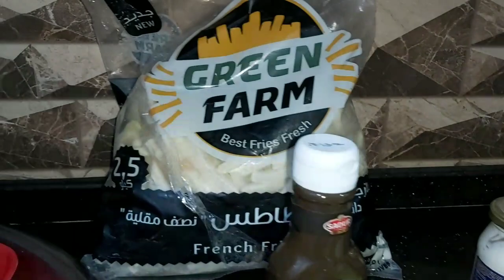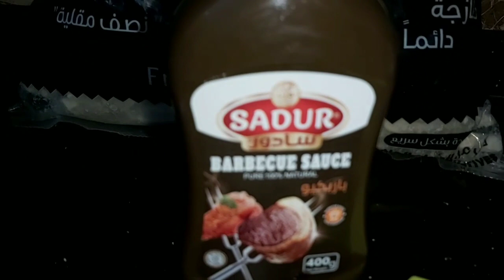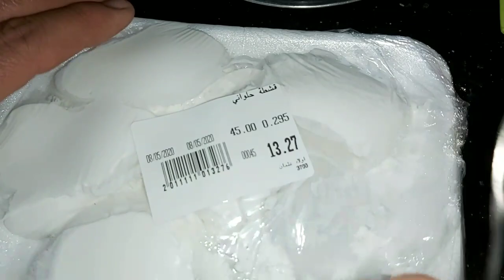Ramadan Vlog 16 in 2020